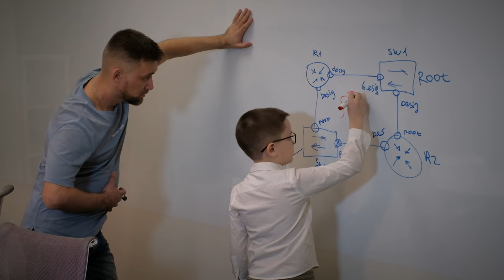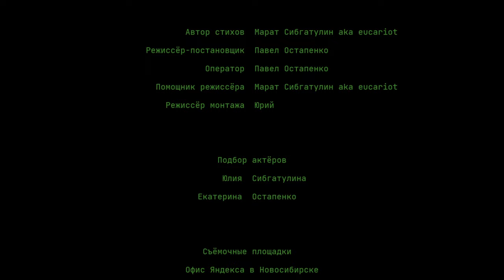Собеседование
Короткометражный фильм «Собеседование» рассказывает историю о том, как опытный специалист по имени Тимур проходит череду собеседований в разных компаниях. Он сталкивается со стрессом, трудностями и даже унижением, но в итоге его принимают на работу. Однако вместо интересных задач ему поручают скучные и рутинные дела.

Фильм показывает, что процесс поиска работы может быть сложным и неприятным, но в конечном итоге приводит к результату. Однако в конце фильма выясняется, что все эти собеседования были лишь проверкой Тимура на стрессоустойчивость и умение работать с любыми задачами.

Но это ещё не всё. Тимур узнаёт, что компании, в которых он проходил собеседования, на самом деле связаны между собой и являются частью большого эксперимента. Цель эксперимента — проверить, насколько эффективно можно оценить профессиональные качества кандидата в стрессовых условиях. Тимур становится частью этого эксперимента и вынужден пройти через ещё более сложные испытания, чтобы доказать свою ценность как специалиста.

Кандидат - Тимур Сибгатулин
Первый собеседующий - Марат Сибгатулин
Второй собеседующий - Павел Остапенко

Описание сгенерировано YandexGPT3.